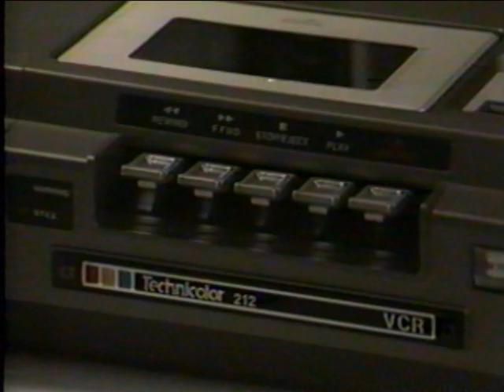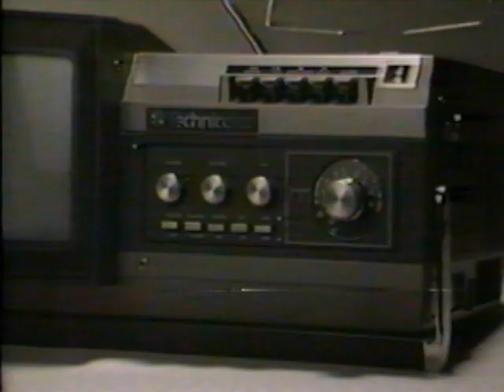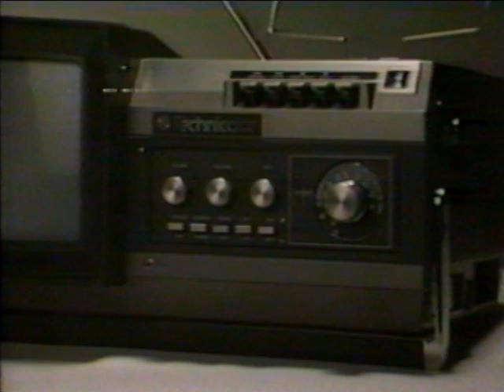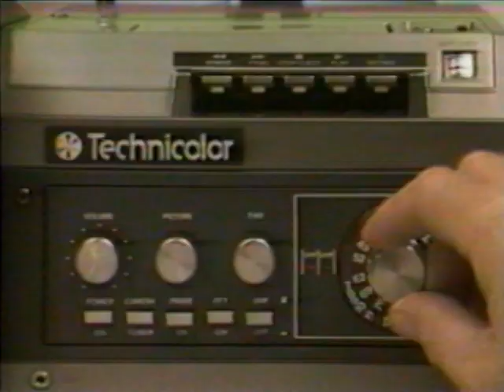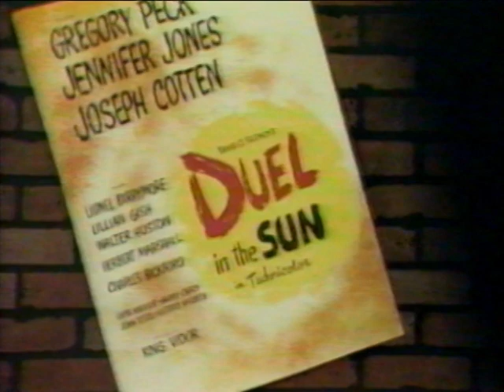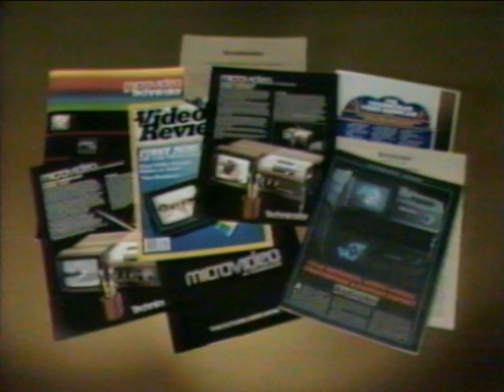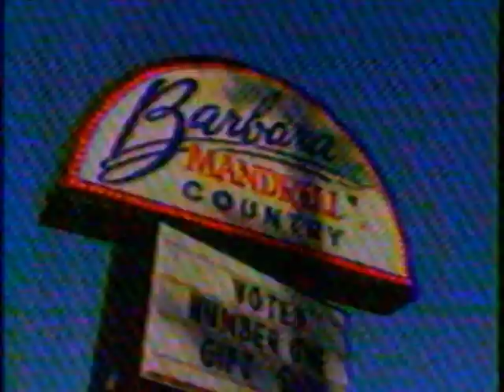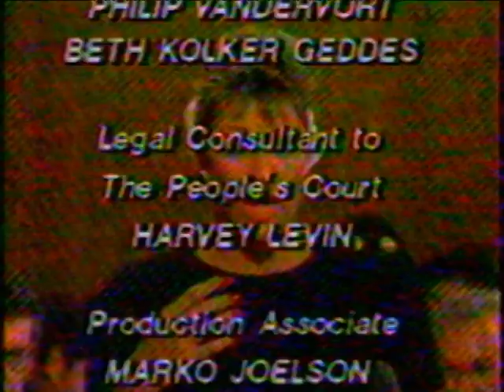Microvideo by Technicolor (Funai CVC Format) Showcase Demonstration Tape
This is a demo tape, presumably used by Technicolor field sales people, presenting the "Video Showcase" device, which is based on the Microvideo, also known as CVC, video cassette format.

The first part of the tape ("Selling with the Showcase") is already available on YouTube but is included here for completeness. I don't think the other content has been uploaded before.

Following the main programme material, the tape also contains the tail end of an episode of "The People's Court" from 1990, together with some advertisements, apparently recorded off-air from TV7. I have included this material as well for nostalgia.

Chapters:
00:00 - Color bars and Tone
00:20 - "Selling with the Showcase"
08:30 - User Testimonials:
        09:10 - Coldwell Banker
        10:17 - Roman Meal
        13:28 - Integrated Control Systems
        17:11 - Collagen Corp.
        19:54 - ERA
22:58 - Original Demo - Visual Effects
30:32 - Off-air TV recording